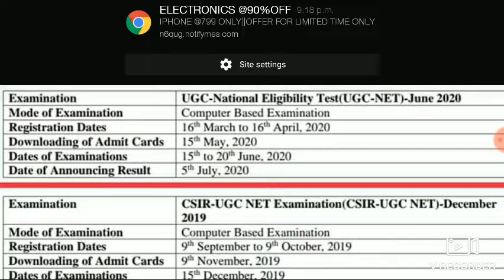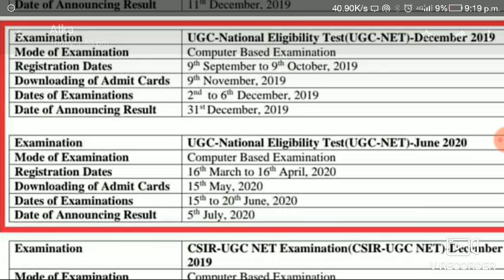UGC- NET important dates | success manch